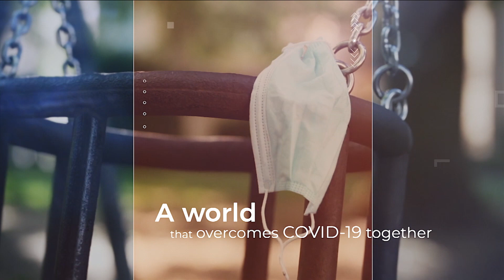[Arirang TV] With all your hopes and wishes, For a better world in 2022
Starting 2022 with new hopes
What kind of world do you dream of?
A world that overcomes COVID-19 together
A world that strives for a green Earth
A world of peace and reconciliation

2022년의 소망